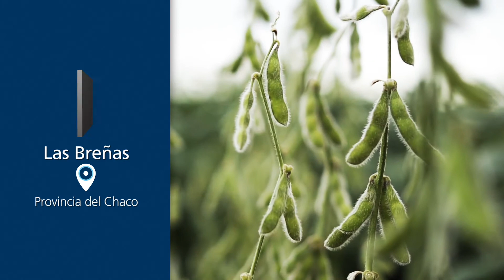Informe INTA - Programa 02 - 11-12-2021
Informe INTA - Programa oficial de televisión del Centro Regional Chaco Formosa del Instituto Nacional de Tecnología Agropecuaria (INTA). Un espacio dedicado al campo y su gente donde encontrará toda la información sobre el sector agropecuario.

Producido por el Equipo de Comunicación del Centro Regional Chaco Formosa para la señal de televisión pública de la provincia del Chaco, Chaco TV.

Informes, entrevistas, eventos y todas las actividades que las unidades realizan en estas provincias de Chaco y Formosa reflejadas en la pantalla chica para toda la comunidad.

🖥 T Í T U L O S

🌱En busca de la mandioca mejor adaptada. El Area de IPAF NEA, lleva adelante junto a productores formoseños un proceso de selección de materiales para elegir la mandioca mejor adaptada a las condiciones de la provincia de Formosa.

🍠Una batata Argentina que reina en Inglaterra. Se trata de un desarrollo del INTA El Colorado que elevo los rendimientos de esta hortaliza y la convirtió en un producto de exportación al Reino Unido.

🌱Cosechadora de pasturas megatérmicas para pequeños productores. Te mostramos este prototipo desarrollado por un equipo de Sáenz Peña y sus principales características.

🐮Servicio de toros estacionados. Desde el INTA Colonia Benitez, el Med. Vet. Pablo VISPO, nos brinda detalles de cómo realizar un correcto manejo de bovinos para una producción controlada y eficiente.

🌵La tuna, una alternativa para épocas de sequía. Una investigación llevada a cabo en el INTA Las Breñas demuestra como esta fruta puede convertirse en una oportunidad productiva cuando las lluvias son escasas.

📆 Sábados de 13:30 a 14:00 por Chaco TV (canal de aire o cable) y en simultaneo o canal de YouTube 👉🏾